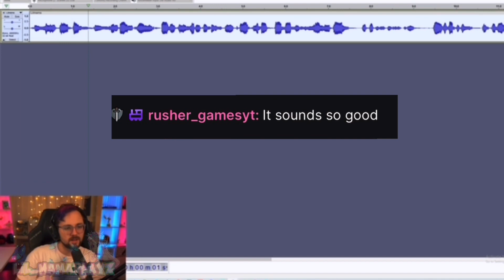CAMPUS 3 ROYALE HIGH DORM SAVE SLOTS!? CHRISTMAS UPDATE 2023 ROYALE HIGH!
BARBIE CONFIRMED! New Campus 3 Royale High Dorm save slots releasing in Campus 3 Royale High! Christmas Update 2023 Royale High releasing a New Class Radio in Campus 3! coming soon!? Launce footage! Barbie confirmed New Advent Calendar 2023 Items releasing in Royale High! Christmas Update Royale High confirmed!? Could we see SnowGlobe Summit 2023 in Royale High again! Launcelotdev92 talks about a release date for New Dorm Save Slots in Royale High Campus 3! CallMehBob confirms she is actively working on *New* Advent Calendar Items 2023 to release in the GlitterFrost Update 2023 Royale High! SnowFlurry Dorm furniture releasing in Christmas Update 2023 Royale High? The Snow flurry accessory would be amazing in building Christmas Dorms in Campus 3 Royale High! NightBarbie approved the release of a New Sneak Peek Royale High Trailer! Campus 3 Royale High Sneek Peeks released by the RoyaleHighValks account! GlitterFrost Update Royale High Tea! Christmas Update Royale High Tea! Watch the video for details! New School Campus 3 Royale High Tea! Royale High Tea spills! Campus 3 New School Royale High Tea Spills!

Hope you enjoy your time watching my videos! It’s free & it would mean the world to me!

Music♬

(Refer to License Section G iii )

Hello Everyone, Lil_MamaPlayz Here!
On my channel you will see lots of videos about Royale High, Adopt Me, Giveaways & me just being the silly country Lil_Mama I am. It’s free & it would mean the world to me! SHE WOULD LOVE UR SUPPORT!
PFP/PngTuber/Art BY: BongoLad